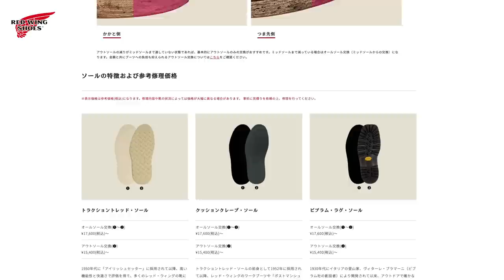【OUT OF FASHION】レッドウィング初の世界同時キャンペーンに登場した日本人4名にフォーカス！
レッドウィング初の世界同時キャンペーン「OUT OF FASHION」についてマーケティングマネージャー阿部 聖也とプロダクトメンテナンスマネージャー太田 恭二郎が「ジャパン ストーリー」として3つのストーリーに登場した4名の日本人をご紹介します。

それぞれの「OUT OF FASHION」（ = "流行りに囚われず、自分のスタイルを貫く"）たる理由、信念、スタイルにフォーカスしました。

このレッドウィングと通ずるスタイルを持つ4名のキャンペーンビジュアルも順次公開中です。

【OUT OF FASHION -奥山 武（OKUYAMA TAKESHI）& 栁澤 雄太（YANAGISAWA YUUTA）- 】

【OUT OF FASHION -白川 裕規（SHIRAKAWA YUUKI）- 】
※こちらのキャンペーンビジュアル、特集記事も順次公開予定です。

【レッドウィング オフィシャルブランドサイトリペアページ】

【LINE公式アカウント開設のお知らせ】
レッドウィング・ジャパンのLINE公式アカウントが開設されました。

知りたい情報を手軽に検索出来るのはもちろん、レッドウィングの新作情報やニュースなどをいち早くお届け致します。

この機会にぜひ‹お友だち登録›をお願い致します。

【目次】
0:00 オープニング
0:45 OUT OF FASHIONについて
2:28 ストーリー紹介①
5:33 ストーリー紹介②
8:25 ストーリー紹介③
13:14 ジローさんが学んだ知識を活かす最も多い修理について
16:45 エンディング&LINEアカウント開設のご案内

【レッドウィング・ジャパン オフィシャルブランドサイト&オンラインストア】

【レッドウィング・ジャパン オフィシャル Instagram】

【店舗情報】
レッドウィング・シューストア 東京青山

レッドウィング・シューストア 大阪
〒542-0081 大阪府大阪市中央区南船場4-10-22

レッドウィング・シューストア 仙台
〒980-0021 宮城県仙台市青葉区中央2-7-28

レッドウィング・シューストア 新宿フラッグス
〒160-0022 東京都新宿区新宿3-37-1 3F

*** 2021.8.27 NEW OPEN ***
レッドウィング・シューストア ルクアイーレ
〒530-8558 大阪府大阪市北区梅田3-1-3 8F

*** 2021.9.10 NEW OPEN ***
レッドウィング・シューストア 渋谷パルコ
〒150-8377 東京都渋谷区宇田川町15-1 5F